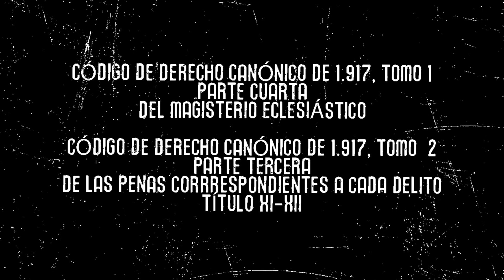ALGUNOS CÁNONES SOBRE LA DEFENSA DE LA FE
CÓDIGO DE DERECHO CANÓNICO DE 1.917, TOMO 1
PARTE CUARTA
DEL MAGISTERIO ECLESIÁSTICO
862. 2. Obligación de los fieles. -a) Principio general.- Todos los hombres están obligados a aprender convenientemente la doctrina revelada y a adherirse a la verdadera Iglesia de Dios
(can. 1322,s2)
b) Objeto de la fe. -1*. Hay que creer con fe divina y Católica todas las verdades contenidas en la Escritura  o en la Tradición, y propuestas a las creencias de los fieles como divinamente reveladas, ya por un juicio solemne, ya por la enseñanza ordinaria y universal de la Iglesia. ( can. 1323,s1)
(can. 1322,s2). Pagina 809
c) Observancia de las constituciones y de los decretos.- No basta evitar la perversidad de la herejía, sino es menester, además, huir con diligencia de los errores, más o menos relacionados con ella; por tanto, todos deben guardar las constituciones y decretos, por los cuales la Santa Sede proscribe  y prohíbe estas opiniones reprensibles ( can. 1324)
d) Profesión externa de la fe.
1* Los fieles están obligados  a profesar exteriormente su fe en todas las ocasiones, en las cuales el silencio, la tivergisación o la manera de obrar llevan en sí implícitamente la negación de la fe, menosprecio de la religión, injuria a Dios o escándalo para el prójimo.
Canon 1325,s1, pagina 810
d) Profesión externa de la fe.-1*. Los fieles están obligados a profesar exteriormente su fe en todas las ocasiones, en las cuales el silencio, la tergiversación o la manera de obrar llevan  en sí implícitamente la negación de la fe, menosprecio de la religión, injuria a Dios o escándalo para el prójimo. ( can.1325,s1).
2*. Se ha de considerar : a) como hereje, el que, habiendo recibido el bautismo y conservando el nombre de cristiano, niega obstinadamente o pone en duda de la misma manera alguna de las verdades (aliquam ex veritatibus)  que hay que creer con fe divina y católica; b) como apóstata, el que abandona totalmente la fe cristiana; y) como cismático, el que no quiere someterse al Papa o no quiere vivir en comunión con los miembros de la Iglesia a él sujetos ( can. 1325,s2), pagina 810

NOTA IMPORTANTE: Hacerles ver y recordarles que hay 5 ordenes menores que son: el hostiario, lector, subdiácono, exorcista y acólito y que si dicen que no hay; respondan con lo siguiente:
Concilio de Trento, Sesión 23, de 15 de Julio de 1.563
Doctrina y canones sobre el sacramento del orden.
Canon 2. Si alguno dijere que, fuera del sacerdocio, no hay en la Iglesia católica otros órdenes, mayores y menores, por los que, como por grados, se tiende al sacerdocio: Sea anatema.
Ordenes menores: hostiario, exorcista, acolito, lector y subdiácono
Ordenes mayores:  diácono, presbiteral y Episcopal

DEFENDER A LOS QUE DEFIENDEN DOCTRINAS CONDENADAS
CÓDIGO DE DERECHO CANÓNICO DE 1.917, TOMO  2
PARTE TERCERA
DE LAS PENAS CORRRESPONDIENTES A CADA DELITO
TÍTULO XI
De los delitos contra la fe y la unidad de la iglesia
1698. -2. Penas ferendae sententiae
c) Cooperación con los herejes. -Todos los que de alguna manera, a sabiendas y espontáneamente ayudan a la propagación de la herejía, y los que ( contra las prescripciones del canon 1258) comunican in divinis con los herejes, son sospechosos de herejía ( can. 2316)
d) Defensa de doctrinas condenadas. – Los que enseñan o defienden con obstinación ( es decir, pues de algún aviso, aunque sea no canónico, del Ordinario), ya en público ya en particular, alguna doctrina ( proposición teórica) condenada (pero no como formalmente herética) por la Santa Sede
( ab Apostolica Sede) o por un Concilio general deben ser apartados del ministerio eclesiástico de la predicación y de la confesión, y de cualquier  cargo de enseñanza, y esto sin perjuicio de otras penas que se pudiesen imponer por sentencia condenatoria, o que el Ordinario, después de una monición canónica, juzgase necesarias, para la reparación del escándalo
(can. 2317). Pagina 486 .

PARTE TERCERA
TÍTULO XII
De los delitos contra las autoridades, las personas y las cosas eclesiásticas
1705. -2. Penas ferendae sententiae. -a) Desobediencia, rebelión.
1. Los que se obstinan  en no obedecer alguna orden  o una prohibición legítima del Sumo Pontífice o del propio Ordinario han de ser castigados, según la gravedad de su falta, con penas convenientes, y aun con censuras ( can. 2340,s1), Pagina 495.

Referencias Bíblicas.
Gálatas 1,6-9
Efesios 4,14
2da de Tesalonicenses 3,6
2da de San Juan 10,11
2da de Timoteo 2,25-26

Fuente:
SEDEVACANTISMO INTEGRO